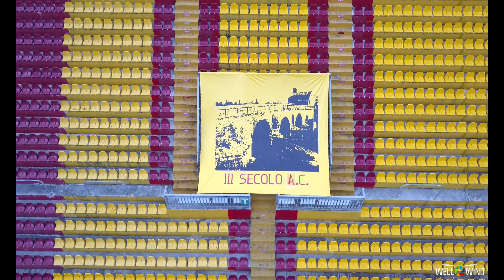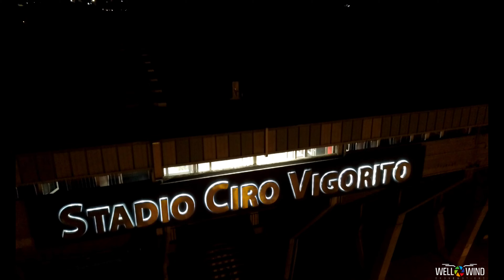Drone Series @ Curva Sud - A Modo Nostro - Raffaele Pilla - WELLWIND